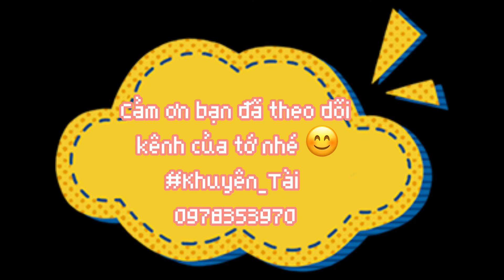KHÔNG XUYNH ĐẸP CÓ BÁN ĐƯỢC HÀNG KHÔNG🤔🤭🤭👇